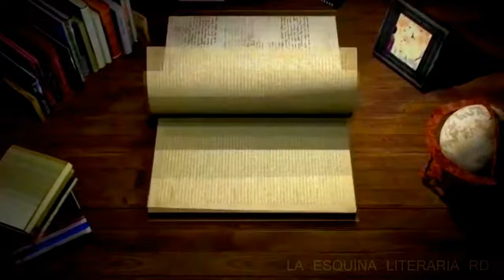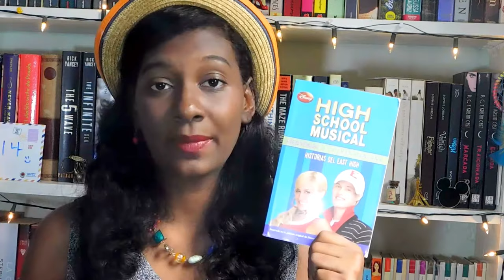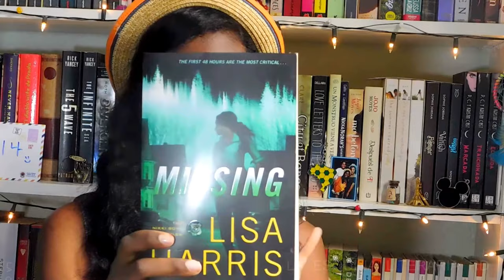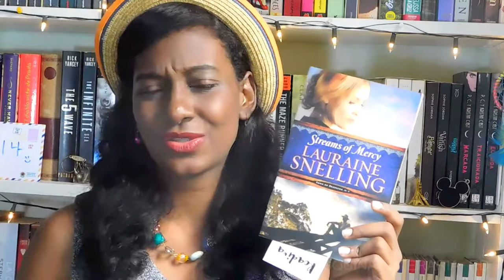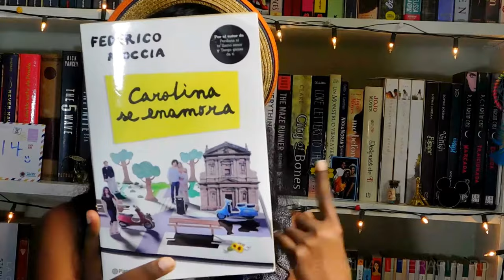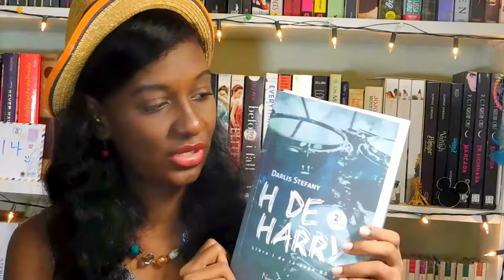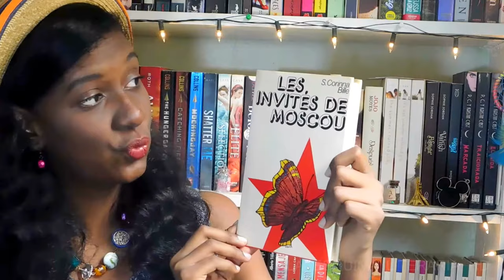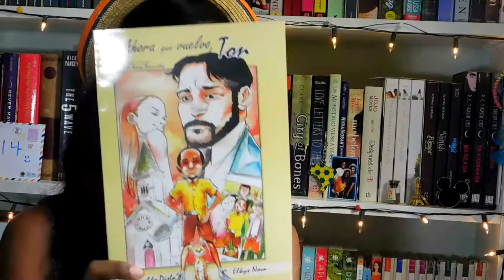BOOK HAUL OCTUBRE / REGALOS Y COMPRAS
MUCHAS GRACIAS